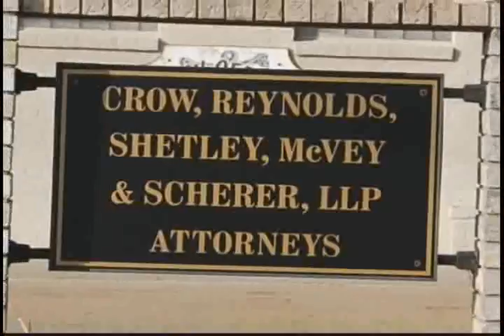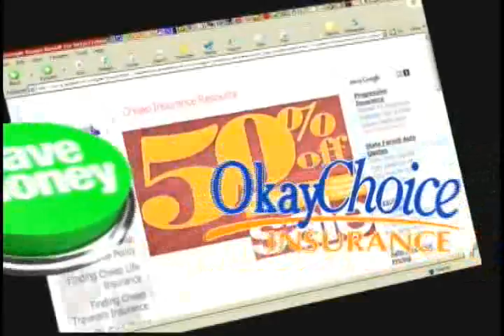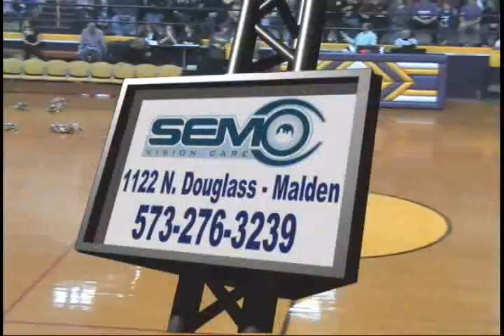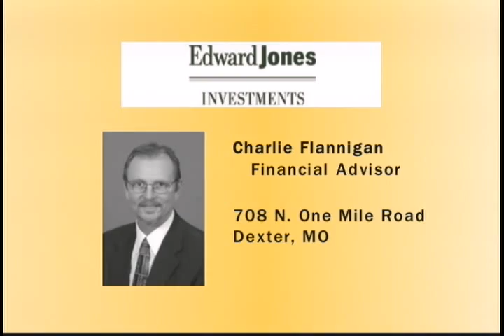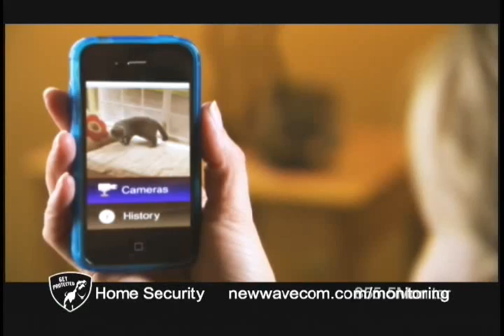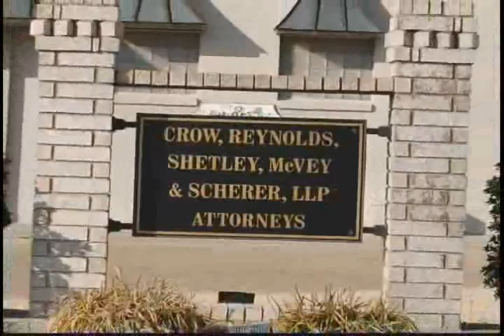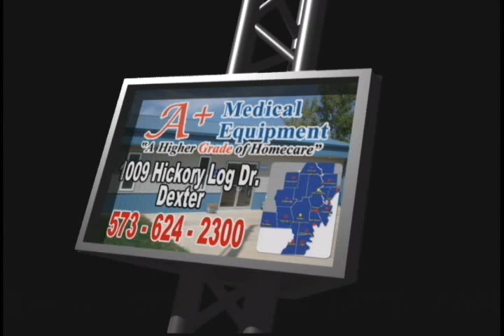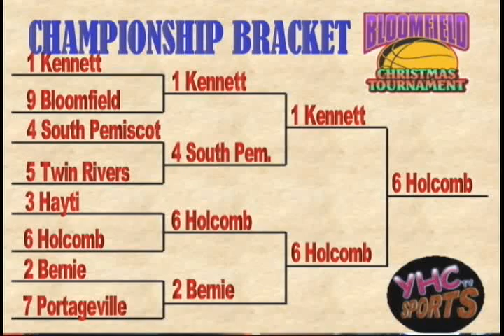Bloomfield Christmas Tournament Finals - Kennett vs. Holcomb 12-31-12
Watch this thriller in the 2012 Bloomfield Christmas Tournament Finals between Kennett and Holcomb on New Year's Eve.